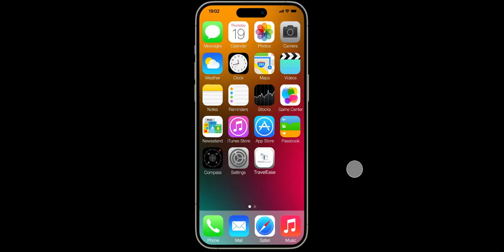Figma Prototype App | IUX Design